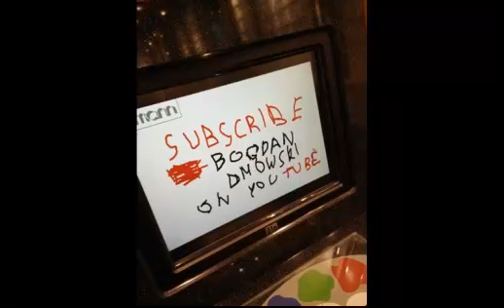Renata Blanik "Leniwy poranek" Czyta: Bogdan Dmowski